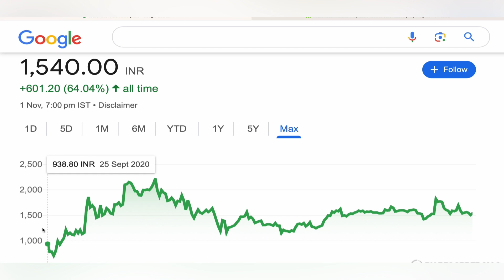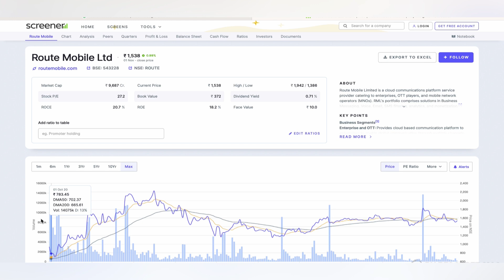ROUTE MOBILE LTD STOCK TARGET ANALYSIS 🌼 ROUTE MOBILE STOCK NEWS | ROUTE MOBILE ANALYSIS 02-11-24